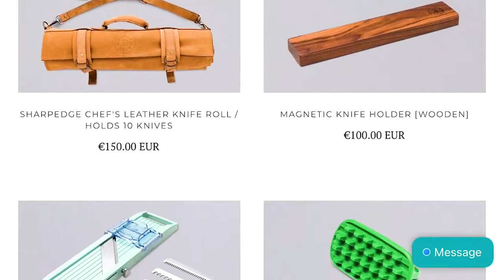Asta trebuie să încerci neapărat » TARTAR de SOMON (4k) | Boca Cristian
Cod de reducere 15%: sharpboca15

🍳INGREDIENTELE🔪 (pentru 2-3  persoane)
1 file de somon
1/2 legătură de chives
zeamă de la 1/2 lime
coajă de la 1 lime
1/2 șalotă/hașmă
5-8 linguri ulei de măsline
1 avocado
2 lingurițe boabe de piper verde din conservă
100 gr maioneză
10 gr wasabi
semințe de susan
1 castravete

00:00 Intro
00:32 Despre Sharpedge
01:33 Rețeta de tartar
06:30 Plating
07:16 Outro